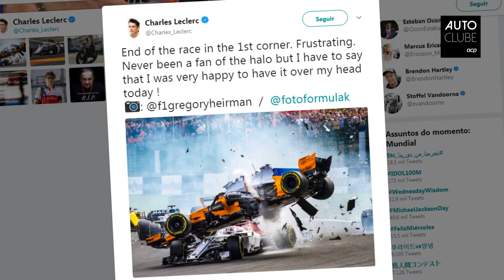Halo salvou vidas na Bélgica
Pilotos rendidos ao sistema que lhes protege a cabeça após impressionante acidente em Spa-Francorchamps.